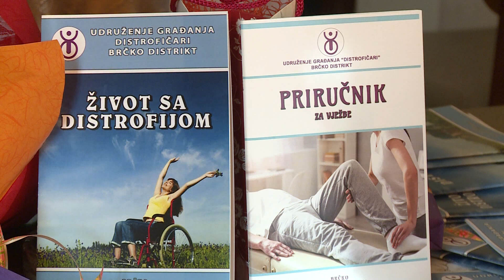Udruženje distrofičara - Brčko (BN TV 2020) HD